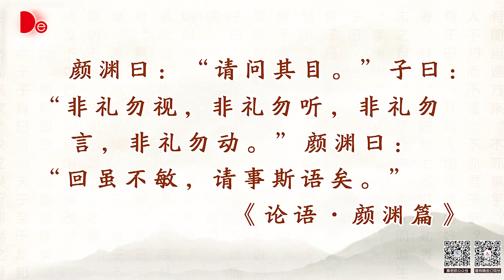秦东魁老师 论语智慧之现代妙用 第127集